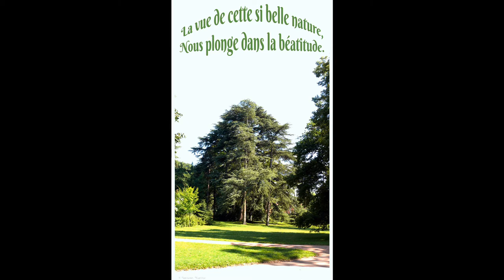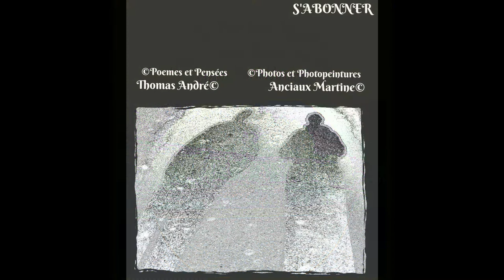©HDLYONParcTêted'Or2007PhotoPhotoPeintureAnciauxMartinePenséeA.THOMASMondeTvWebNatureVieFilmArt©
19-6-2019 c'est un endroit bon pour la méditation et le repos,
parc à Lyon à voir M.A&A.T.

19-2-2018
un parc magnifique, comme un poumon d'oxygène pour LYON
THOMAS André

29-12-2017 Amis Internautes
SI VOUS PASSEZ PAR LYON ALLEZ VOIR
LE MUSEE DES CONFLUENCES
Amicalement  MARTINE ANCIAUX &THOMAS André
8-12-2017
Comme chaque année la fête des lumières aura lieu à LYON
La Fête des Lumières, s'appuie sur la fête religieuse dite fête du 8 décembre, fête de l'immaculée conception, Illuminations ou encore fête de la Vierge Marie. C'est devenu une manifestation populaire, initiée par la ville de Lyon en 1989, qui se tient chaque année pendant quatre jours autour du 8 décembre, date traditionnelle de l'événement, à Lyon (France).
Histoire:Origines de la vénération de la Sainte Vierge Marie
La ville de Lyon vénère la Vierge Marie depuis le Moyen Âge et s'est mise sous sa protection en 1643, année où le sud de la France était touché par la peste : les échevins de Lyon, le prévôt des marchands et les notables firent alors vœu de rendre hommage chaque année à la Vierge si l'épidémie de peste cessait. Comme l'épidémie cessa, le peuple tint sa promesse et rendit hommage à la Vierge, chaque année.
Depuis cette date, un cortège solennel municipal se rend depuis la cathédrale Saint-Jean au sanctuaire de la Vierge sur la colline de Fourvière (à la chapelle Saint-Thomas de Lyon puis la basilique Notre-Dame de Fourvière après sa construction) chaque 8 septembre (et non le 8 décembre), jour de consécration de la ville à la Vierge, le jour de la fête de sa Nativité, pour lui offrir cierges et écus d'or : il s'agit du Vœu des Échevins.
Le 8 décembre, jour de la fête de l'Immaculée Conception, fut choisi, en 1852, pour inaugurer la statue de la Sainte-Vierge posée sur le clocher de l'ancienne chapelle de Fourvière, inauguration qui aurait dû avoir lieu le 8 septembre précédant, mais qui fut reportée pour des raisons météorologiques. La pluie intervient une nouvelle fois ; cependant, les Lyonnais, ayant attendu trois mois, ne voulurent pas annuler la fête et allumèrent les lumignons qu'ils avaient préparés.
10-2017 AMIS INTERNAUTES
UN VOYAGE DANS LA NATURE

PRESENTATION ©HD LYON Parc de laTête d'Or 2007-1
Photo&Photo-Peinture Anciaux Martine Pensées Thomas André
Monde Tv Web Nature©

Nous l’avons visité en 2007, et pour nous, ce fut un enchantement, un calme,
Et une douceur de vivre, se dégagent de ce parc.
Aussi amis internautes si vous avez l’occasion, n’hésitez pas,
Allez le voir. AMICALEMENT THOMAS André & MARTINE ANCIAUX

©POUR CES FLEURS POEME DE THOMAS ANDRE©

Tant de douceurs,
Tant de couleurs,
Tant de fleurs,
Tant de petits bonheurs,

Tant de chaleurs,
Tant d’amours, se dégagent de ces fleurs,
Tant de liens que l'on partage en coeur,
Tant d'images à graver en nos coeurs,

Tant de romantisme et de splendeurs,
Tant de beautés et d'ardeurs,
Tant de musiques qui semblent en pleurs,
Tant de belles choses a nous dire sans pudeurs.

Comme une symphonie en pleine apothéose,
Et la, comme un fou j’ose,
T’annoncer ma flamme,
 Et comme une bûche je m’enflamme.

THOMAS ANDRE,poète,écrivain
MARTINE ANCIAUX,photographe d’art,créatrice de la photo-peinture,
Martine ANCIAUX creator photo painting,art photographer,
Situé sur les bords du Rhône, le Parc de la Tête d’or couvre une superficie de 105 hectares.
Il est accessible par 7 entrées, dont la plus remarquable est la porte des Enfants du Rhône
Qui ouvre sur la perspective d’un lac de 16 hectares, centre de la composition paysagère.
Gratuit, il demeure aujourd’hui l’un des plus grands et plus beaux parcs urbains de France.
Fondé en 1857, Le nom vient de la tradition selon laquelle un trésor avec une tête de Christ
 en or y aurait été enfoui,
Provenant de la colonie juive persécutée sous Philippe le Bel.
Le réalisateur du Parc est le paysagiste suisse Denis Bühler.
En quatre ans, il donne sa physionomie actuelle à l'ensemble,
Ouvertement inspiré du Bois de Boulogne et des jardins anglais.